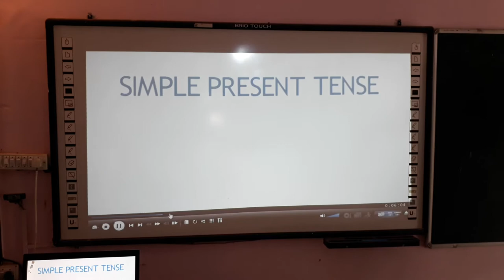Gsss Kharindwa mein 9th Class Projector par English Grammar kartey hue.